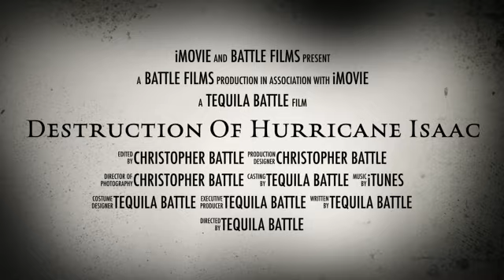The Destruction Of Hurricane Isaac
My family and I head back home toBelle Chasse La to see the damages of hurricane Isaac.